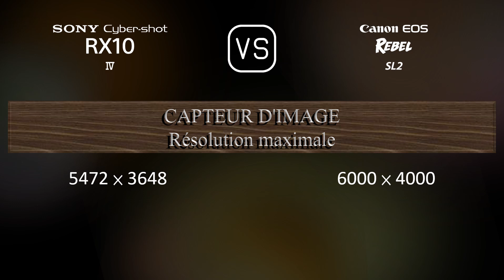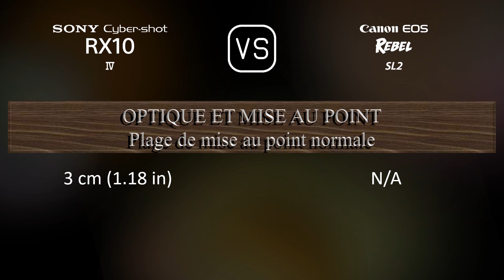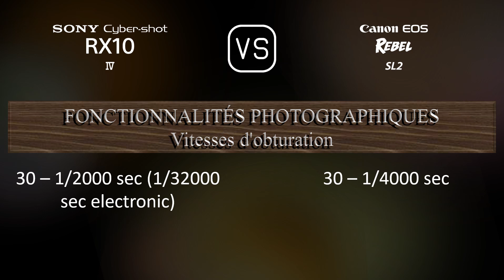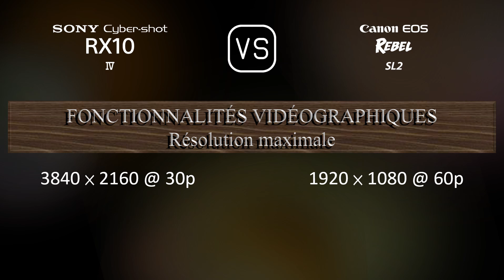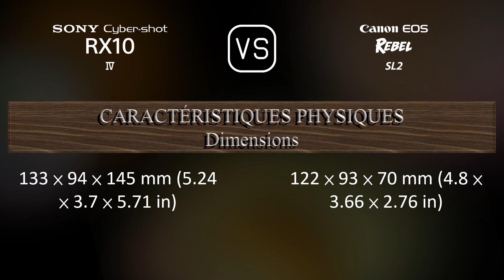Sony Cyber-shot RX10 IV vs. Canon EOS Rebel SL2: Une Comparaison de Caractéristiques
Cette vidéo fournit un aperçu des fonctionnalités du Sony Cyber-shot RX10 IV et du Canon EOS Rebel SL2 dans une comparaison de caractéristiques (comparison of specifications).

00:25 LANCEMENT
00:33 BOÎTIER
00:40 CAPTEUR D'IMAGE
01:01 IMAGE
01:16 OPTIQUE ET MISE AU POINT
01:58 ÉCRAN
02:16 VISEUR
02:30 FONCTIONNALITÉS PHOTOGRAPHIQUES
03:24 FONCTIONNALITÉS VIDÉOGRAPHIQUES
03:38 STOCKAGE
03:42 CONNECTIVITÉ
04:07 CARACTÉRISTIQUES PHYSIQUES
04:24 AUTRES CARACTÉRISTIQUES